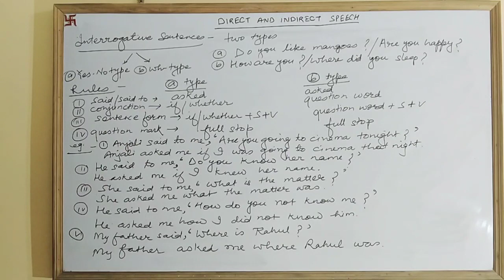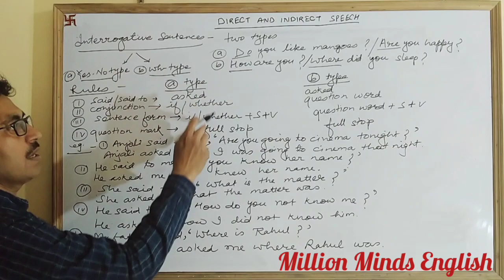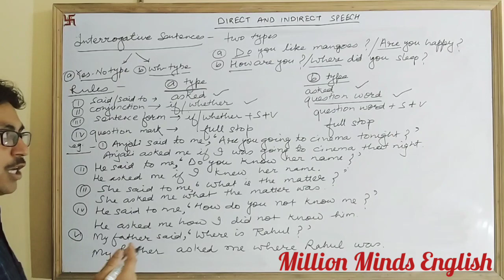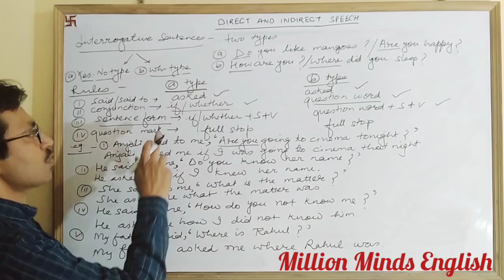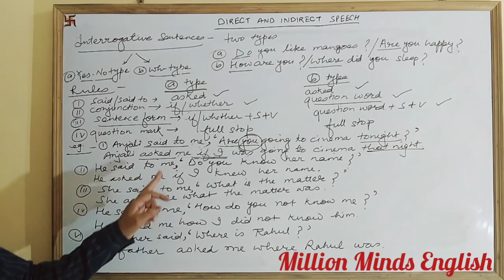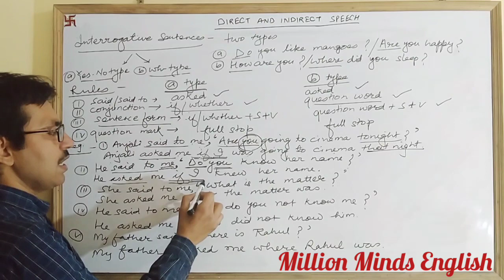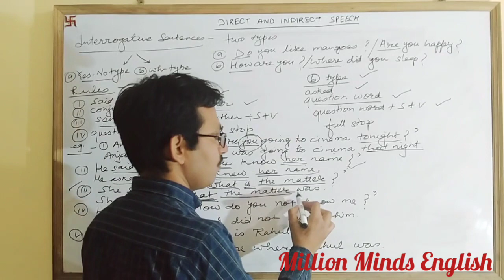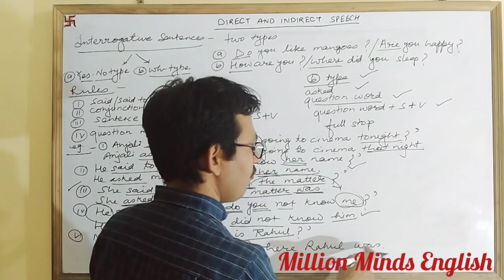Direct Indirect Part 5 Change in Interrogative Sentences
This video tells you how we change Interrogative Sentences while converting Direct Speech into Indirect Speech.

VISIT